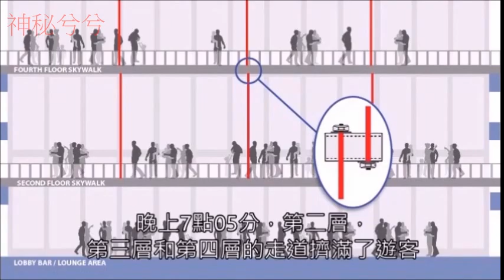7個歷史上最失敗的工程崩壞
建築工程是當今世上最令人震驚和最複雜的職業之一，建築過程中稍有一點缺失就可能導致不良的後果，這些不良後果的影響真讓人難以忘懷，這次就讓我們來看看歷史上最失敗的工程事故吧 !
這些事故將永遠地反映在目擊者身上，並且每個新一代工程師都會研究他們的原因。有些人會爭辯說，反複試驗是一種推動我們的能力發展的方法，但成本有時是不可想像的。設計缺陷或材料故障，通常是由於知識不足，低估，甚至疏忽或疏忽造成的。
7個歷史上最失敗的工程崩壞
0:30 塔科馬華盛頓橋
這座橋於1940年7月1日開通，當時，該橋是世界上第三長懸索橋，不過這座橋的結構似乎很有問題。
1:04 泰坦尼克號
有看過鐵達尼號的我們都知道這艘船是撞到冰山而沉沒的，但事實證明是有許多原因才會發生事故的。
1:50 蓮花河畔景苑
在中國上海的一棟13層樓住宅，2009年6月27日發生樓房倒塌事故
2:23 薩瓦爾大樓
這是一棟只有8層樓的商業大樓，該建築包括服裝廠，銀行，公寓和幾家商店，被認為是現代人類歷史上最意外結構性失敗建築
3:13 凱悅酒店
1981年7月17日在密蘇里州堪薩斯城的凱悅酒店，因為施工上的問題導致了一種微妙但有缺陷的設計變化。
4:07 切爾諾貝利核電站
1986年4月26日凌晨01:23:40，在烏克蘭普里皮亞季附近蘇聯的切爾諾貝利核電站發生了結構不健全的4號反應。
4:54 聖弗朗西斯大壩
一座建於1924年至1926年之間的水壩，因一系列人為失誤和工程判斷力誤差，導致它發生了令人難以置信的事故。

神秘兮兮所使用的音樂
Funhouse
Magnolia
Biggie